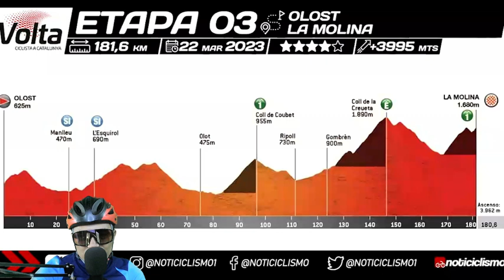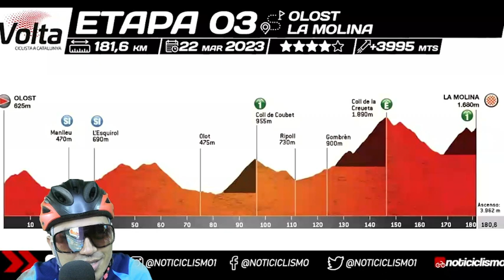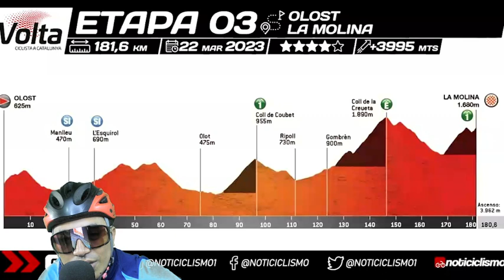Remco Evenepoel Primož Roglič - Interview stage 2 - Volta a Catalunya 2023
LAS REACCIONES EN LA ENTEVISTA DE REMCO EVENEPOEL Y PRIMOZ ROGLIC TERMINADA LA ETAPA 2 QUE GANO EL ITALIANO GIULIO CICCONE EN LA VUELTA A CATALUNYA 2023